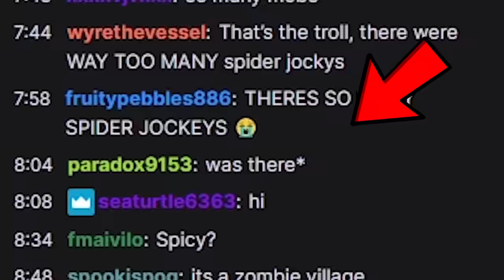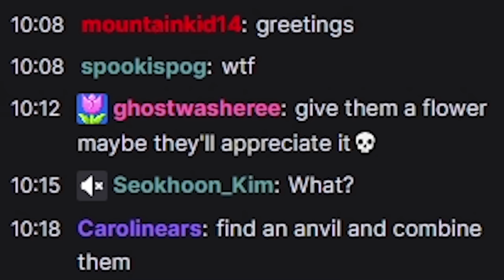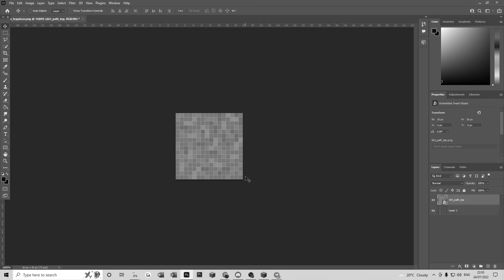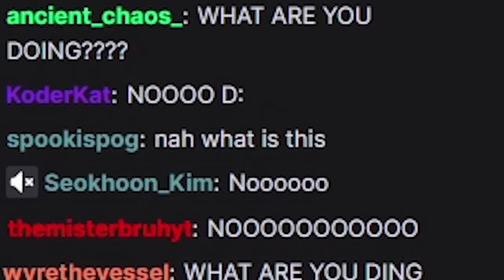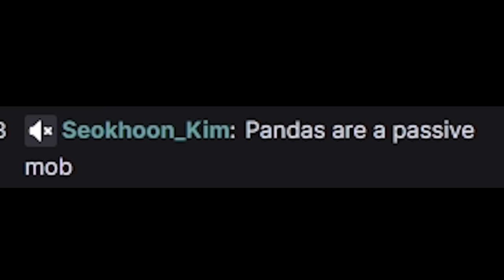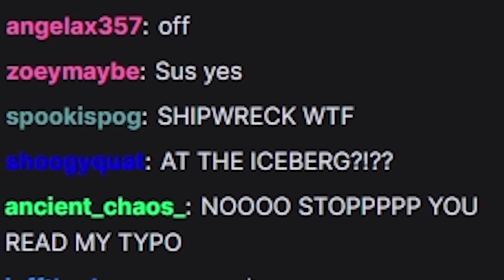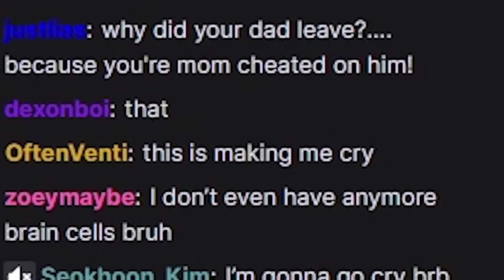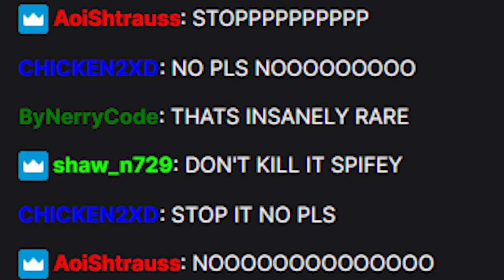So I Triggered My Minecraft Live Stream...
I killed the rarest mob in minecraft on my live stream, this will cause pain.

Minecraft has a lot of rare things, but Minecraft's rarest mob has an unbelievable chance! Today I got all of the rarest Minecraft mobs, and used Minecraft mechanics to destroy them! My audience didn't know that the rarest Minecraft mob in history was waiting at the end! This Minecraft stream triggered my Minecraft live stream viewers!